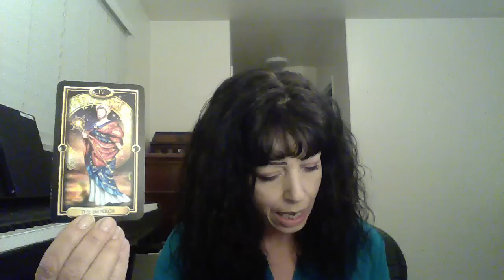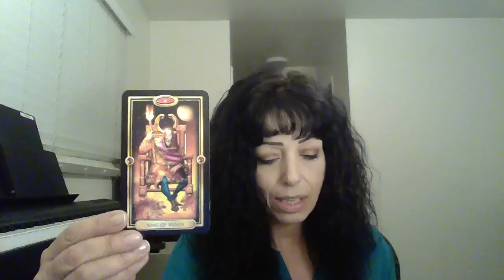LEO DECEMBER 2015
NEW JOB/CAREER/FINANCIAL OPPORTUNITIES!